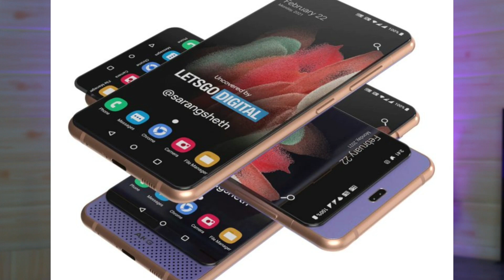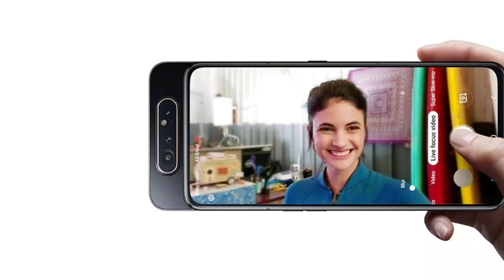سامسونج ترد على شاومي وريلمي بجهاز فلاكشب وبسعر رخيص / Galaxy A82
مرتضى_الجليحاوي Galaxy_A82#
لايكي likee
انستا
murtadam.j
تويتر